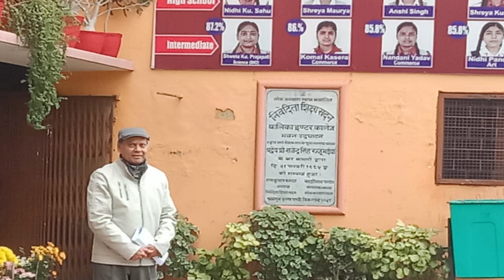Visit to Nivedita Shiksha Sadan || Varanasi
Visit to Nivedita Shiksha Sadan in Varanasi
with Rakesh rastogi ji, Vandana, and Principal Anand Prabha ji.